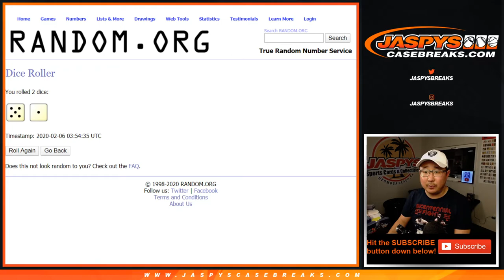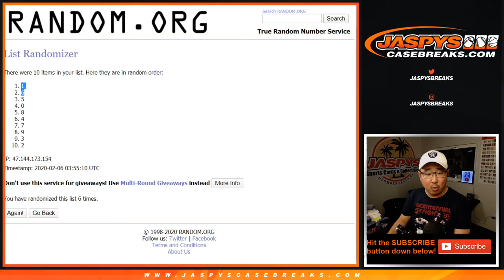PHI/etc - RNB || W, 02.05.20 || PYT #3 || 2019 Panini Limited Football (NFL)